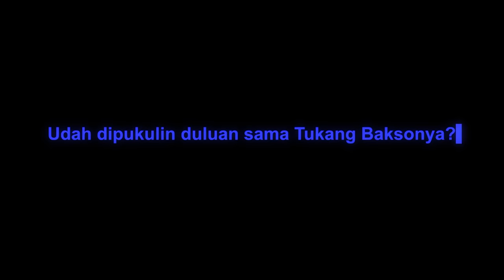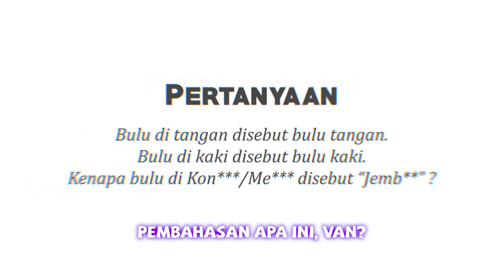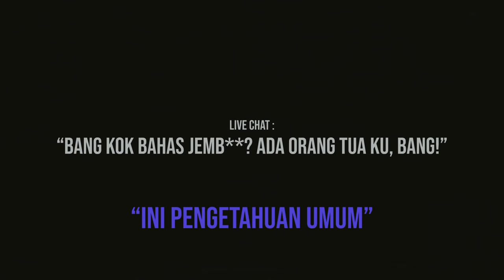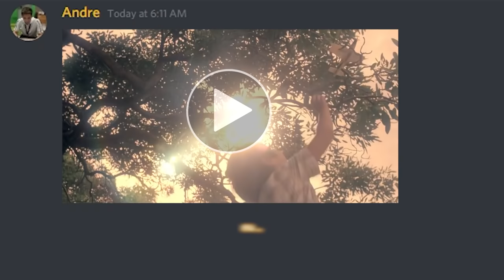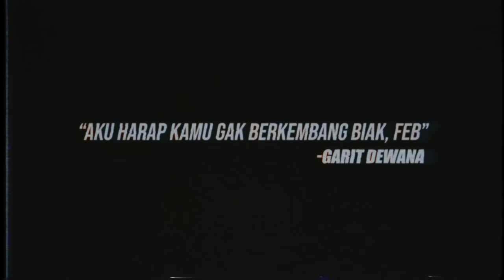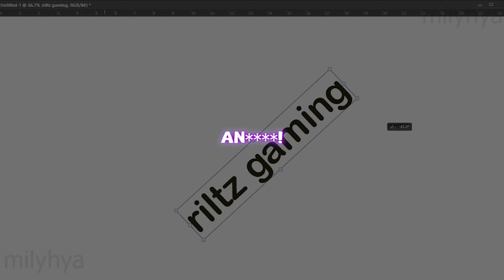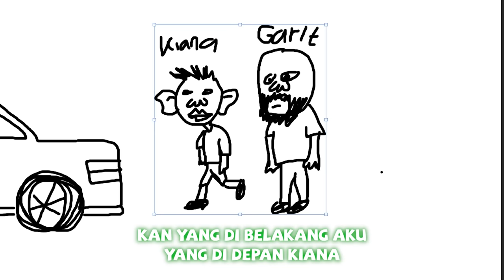Sebuah Candaan Jelek #2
Maap mulutnya.